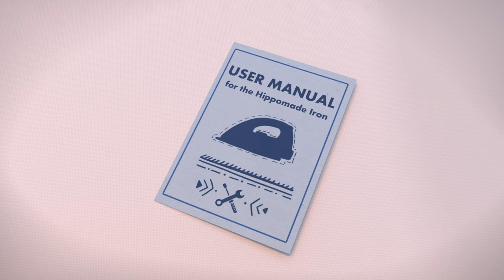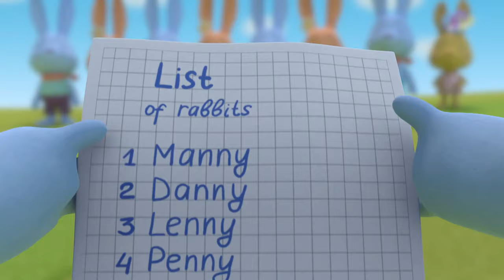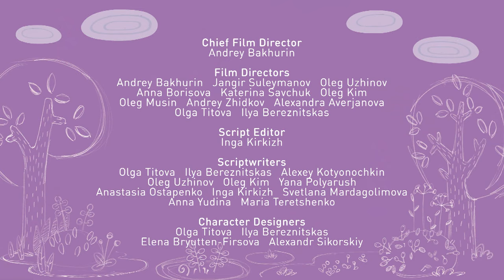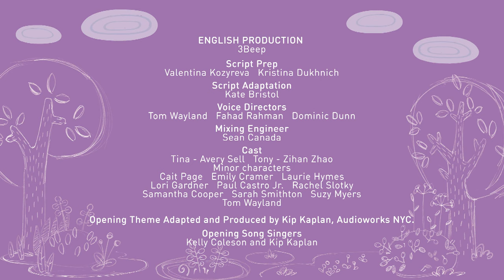Tina & Tony 😄 Helping Hands ✨ Best episodes collection 🥳 0+ | Cartoons for Children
00:00 - Fifth Take
05:02 - The Scarecrow
09:22 - Fix-It Tina
13:41 - A Mysterious Voice
18:01 - True Brawn
22:21 - Support Services
26:41 - Packing the Essentials
31:01 - Dirty Toady
35:21 - The Alarm Clock
39:41 - Lost and Found
44:00 - Planty
48:20 - Spring Cleaning
52:40 - Space Friend